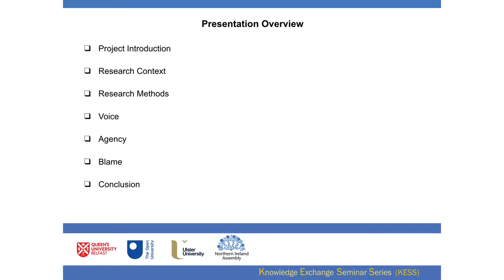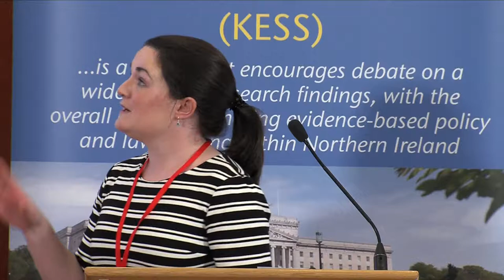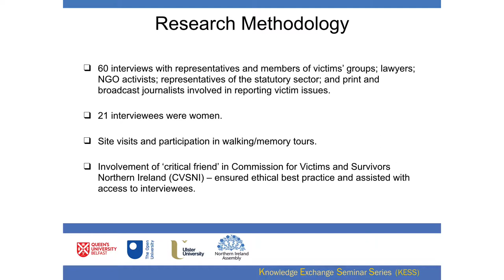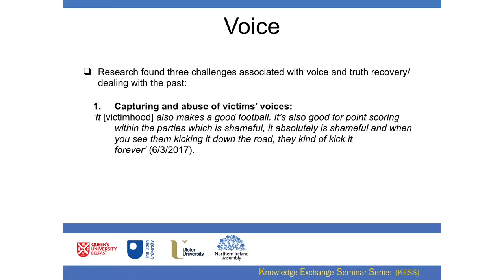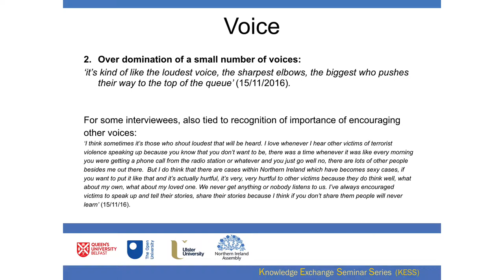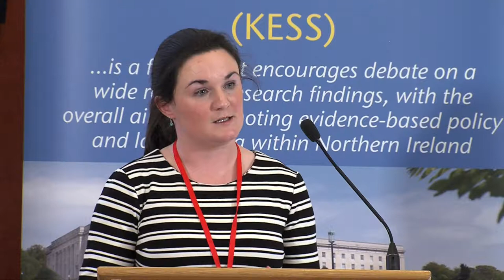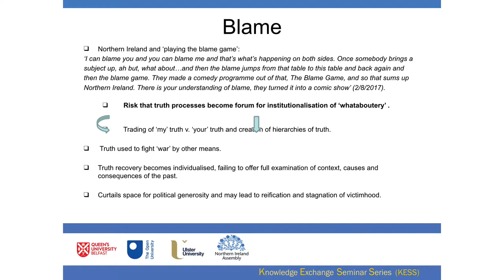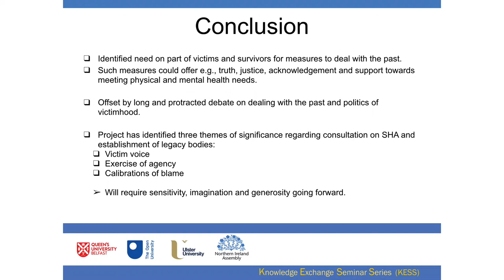18 April 2018 - Dr Cheryl Lawther: Voice, Agency and Blame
Dr Cheryl Lawther, Prof Kieran McEvoy and Dr Lauren Dempster (QUB) - Voice, Agency and Blame: Victimhood and Dealing with the Past in Northern Ireland